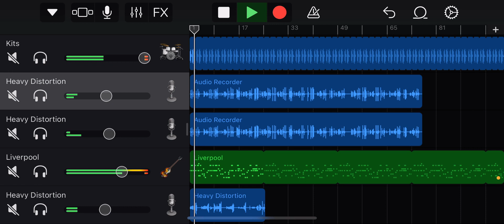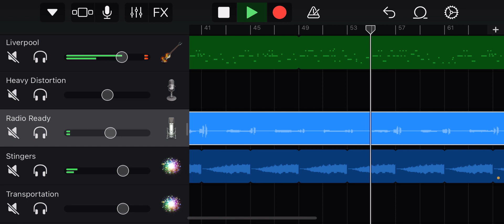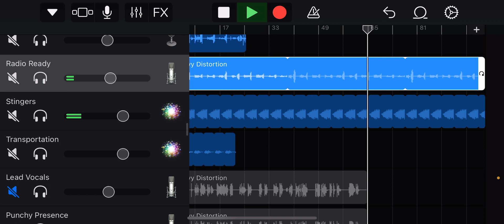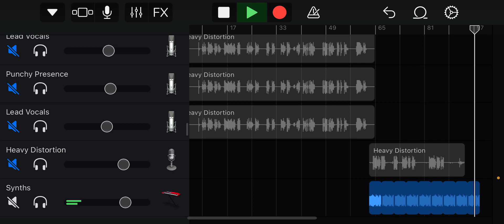Doin it RiGhT bus no lead vocal